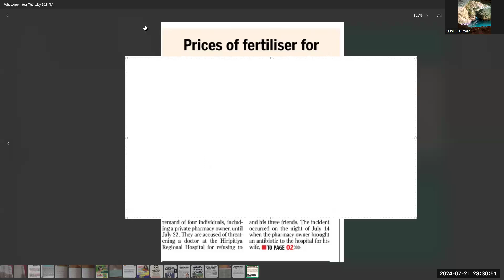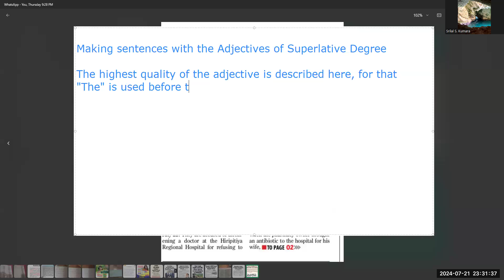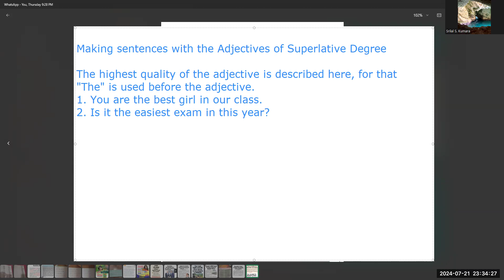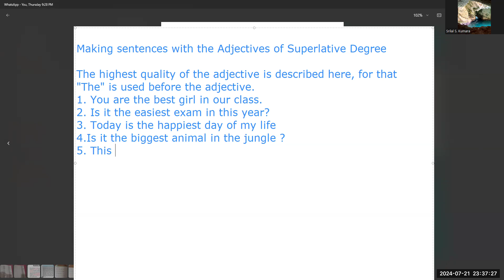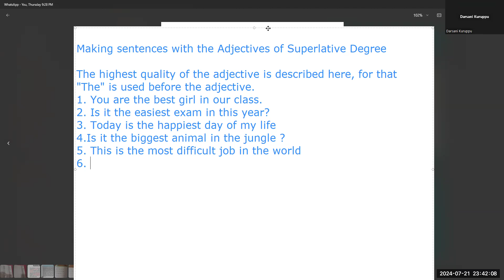Superlative Adjectives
3rd Rec.